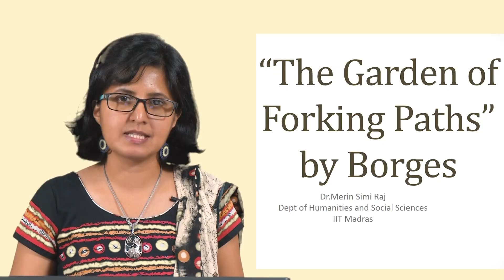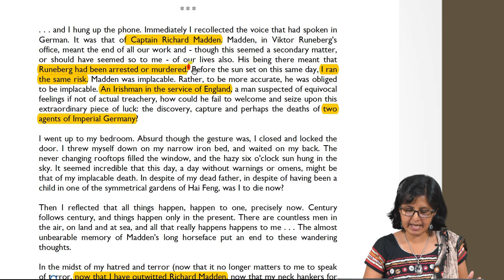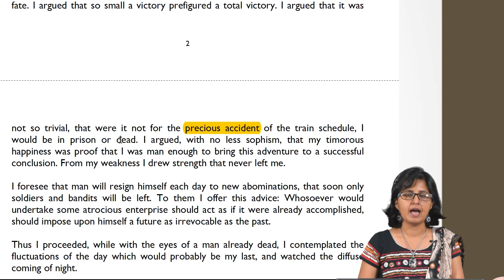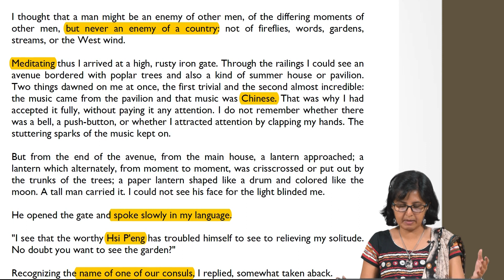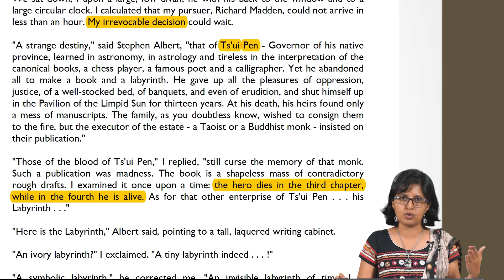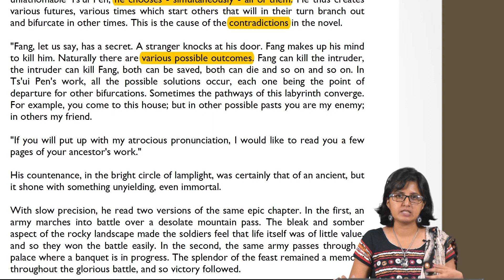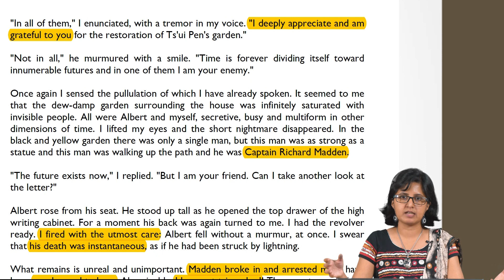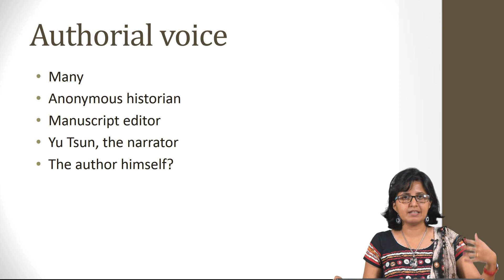"The Garden of Forking Paths" by Borges - Part I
Postmodernism, world war I, canon, detective and pulp fiction